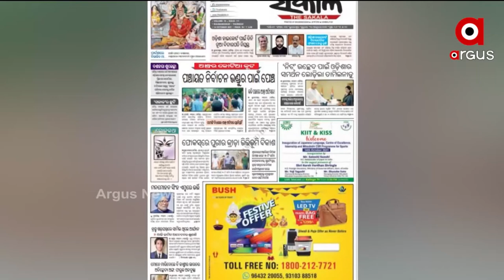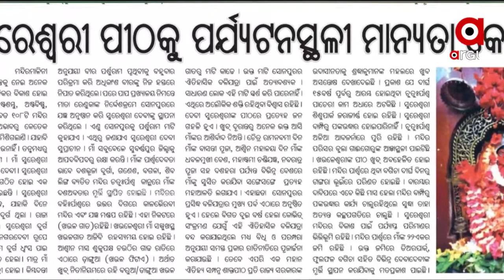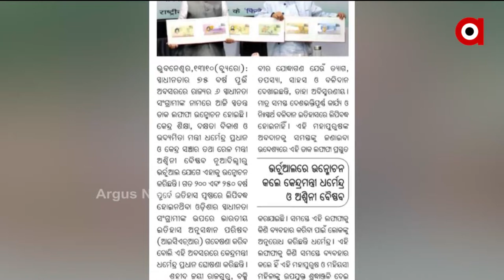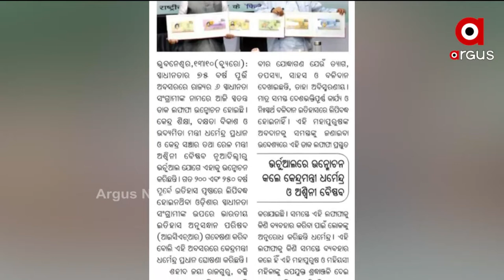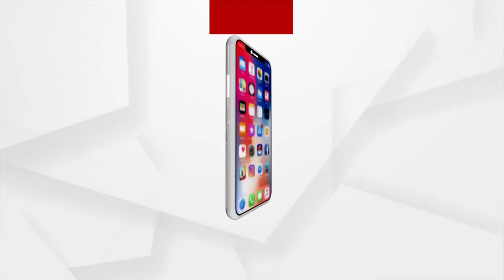SATEJ SAKAL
+ଆଜି ମଣ୍ଡପେ ମହାମାୟୀଙ୍କ ମହାନବମୀ ପୂଜା
+ଦ୍ରାସରେ ଦଶହରା ପାଳିବେ ରାଷ୍ଟ୍ରପତି
+ପୁଣି ଆନ୍ଧ୍ରର ଦାଦାଗିରି
+ପ୍ରଗତି ମୈଦାନରୁ ଭାରତର ପ୍ରଗିତରେ ଯୋଡି ହେଲା ଆଉ ଏକ ଅଧ୍ୟାୟ
+ଓଡ଼ିଶାର ଅନାଲୋଚିତ ସଂଗ୍ରାମୀଙ୍କୁ ବଡ଼ ସମ୍ମାନ
+ରାଜଧାନୀର ଗାନ୍ଧି ମାର୍ଗରେ ଦୁର୍ଘଟଣା
+ଘନିଭୂତ ହେଉଛି ଘୂର୍ଣ୍ଣିବଳୟ